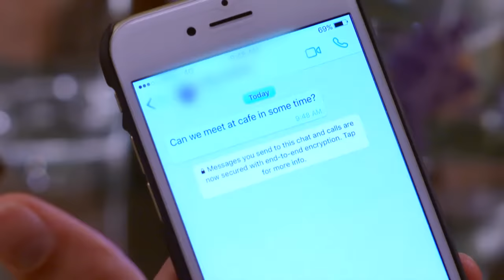STAR VEZHAMBAL 205 TD 27 02 18